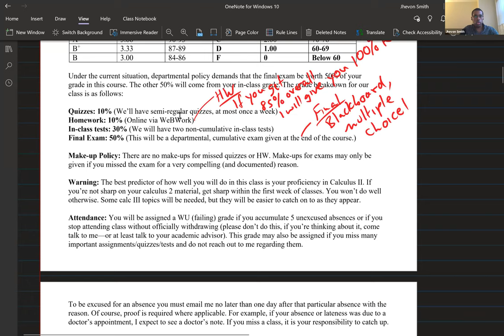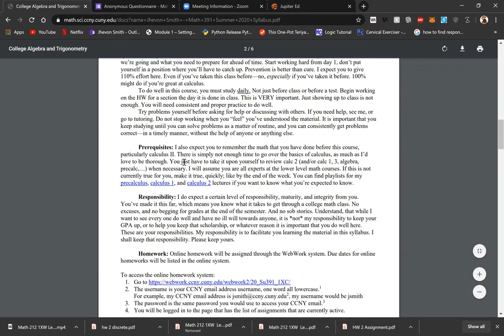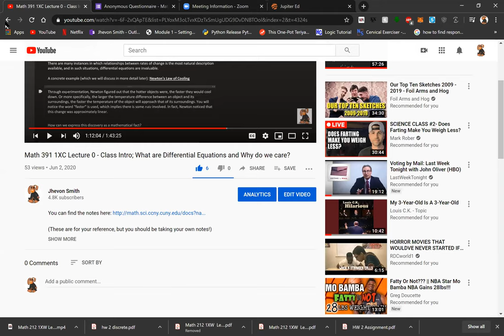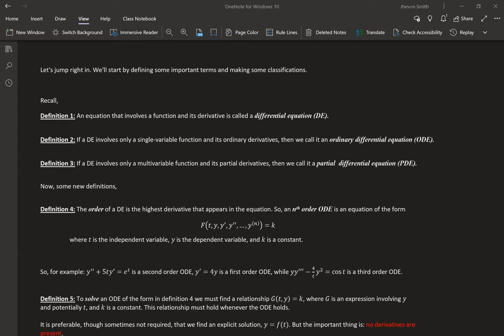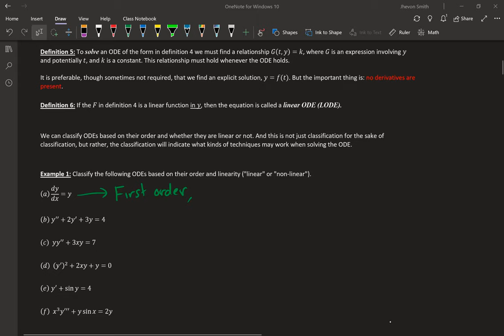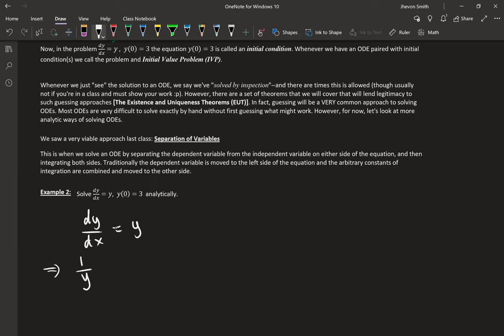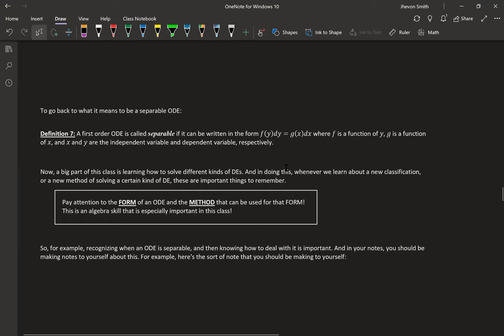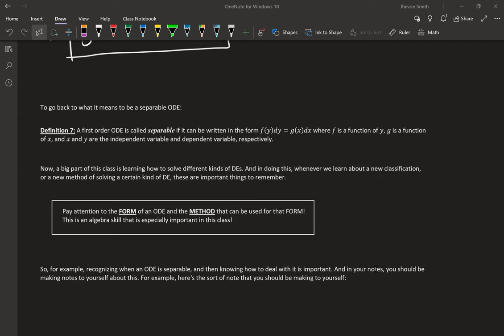Math 391 1XC Lecture 1 - Order and classification of a ODEs; Separable ODEs; Direction fields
(These are for your reference, but you should be taking your own notes!)